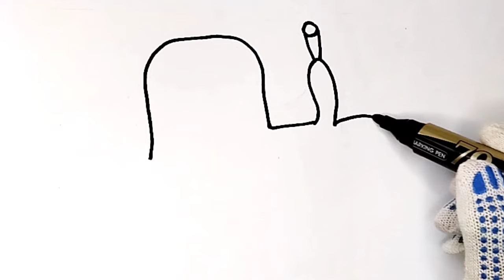Tractor 🚜drawing for kids || How To draw a tractor easy || simple drawing for kids | easy drawings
Tractor drawing for kids || How To draw a tractor easy ||

simple drawing for kids | easy drawings

tractor drawing

tractor drawing easy

hand tractor drawing

tractor drawing for kids

tractor and drawing

easy tractor drawing

tractor chalk drawing

tractor cartoon drawing easy

cartoon tractor drawing easy

tractor directed drawing

hand tractor drawing easy

easy tractor drawing step by step

easy simple tractor drawing

easy farm tractor drawing

eicher tractor drawing

tractor drawing front

tractor drawing front view

tractor drawing ford

tractor drawing for coloring
tractor drawing for nursery

tractor drawing and colouring

tractor drawing cartoon

tractor drawing easy

color tractor drawing tractor drawing step by step how to draw a tractor art hub easy tractor drawing how to draw a tractor for beginners tractor drawing to colour old tractor coloring pages

printable tractor coloring pictures

tractor drawing with colour tractor drawing with color easy tractor drawings how to draw a tractor step-by-step how to draw a tractor easy how to draw a tractor realistic